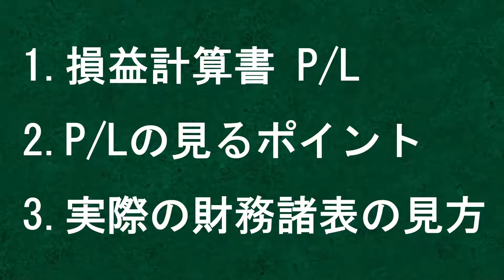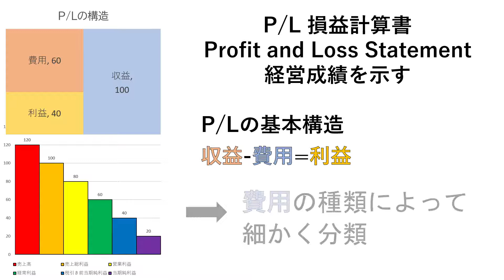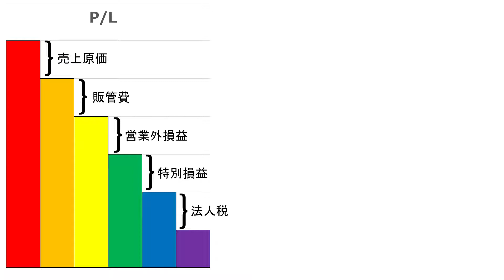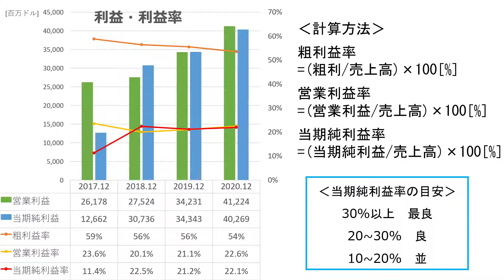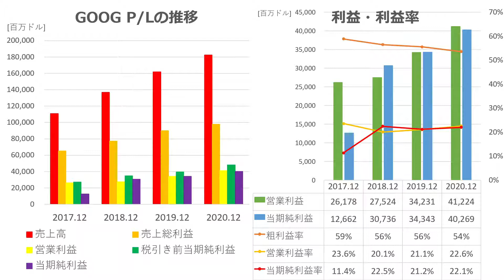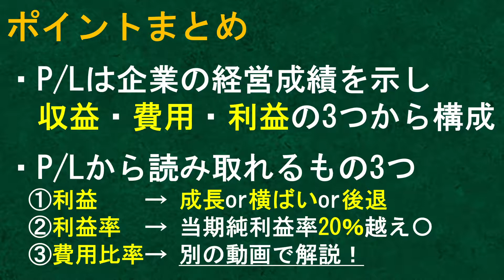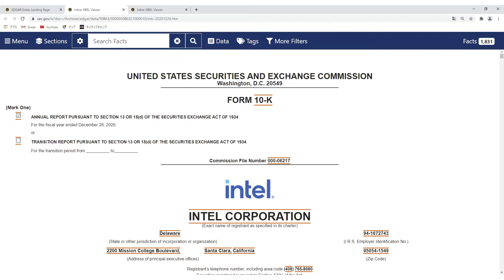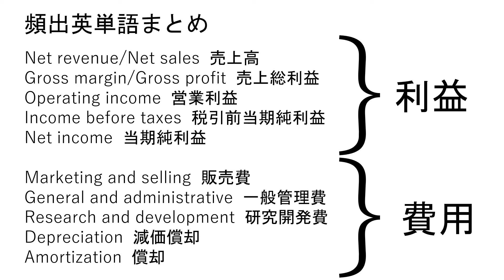【損益計算書】初心者でも米国株の財務諸表が読めるようになる! 株式投資における財務データ分析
再生リスト【財務データ分析のための会計知識】第2弾 損益計算書

再生リストを一通り見てもらえれば、データ分析のための会計知識が身につくとともに、米国株の財務諸表が読めるようになる構成となっています。

Twitterでは1日1銘柄米国株財務データを写真付きで掲載しているので、1日1つの新たな発見を提供します！

∫∫∫簡単な自己紹介(動画投稿時点)∫∫∫
どこにでもいるような平凡な大学3年生
名前は”くらげ”と申します。

将来の自由のために株式投資を中心に投資に取り組んでいます！

大学には投資について話す友達がいません、、、なのでYouTubeを通して、皆さんと情報の共有や、交流をしていけたらと思っています！
これからの長い人生で投資ライフを一緒に楽しみましょう！！